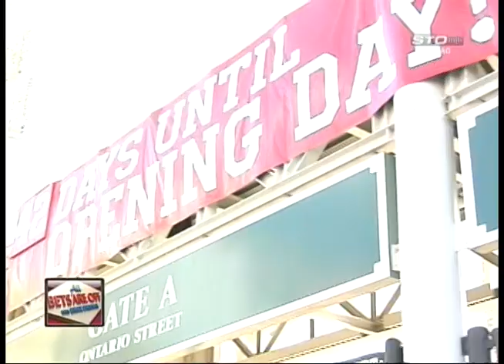Excitement Builds as the Indian's Opener Approaches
(2.26.13) Indians fans lined up early to get their hands on opening day tickets. Will Ujek headed over to Progressive Field to see what has Cleveland fans so excited.